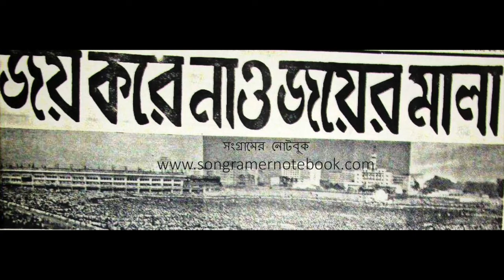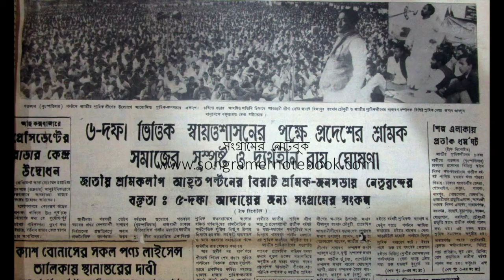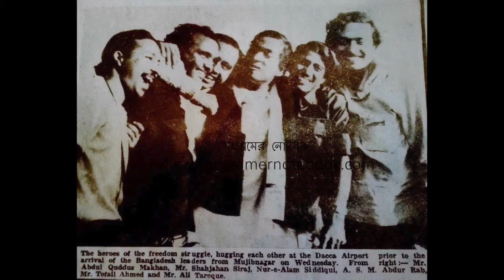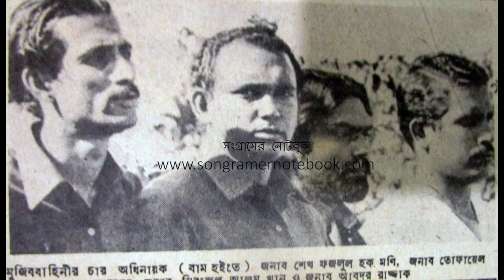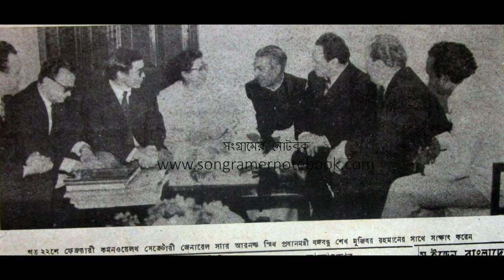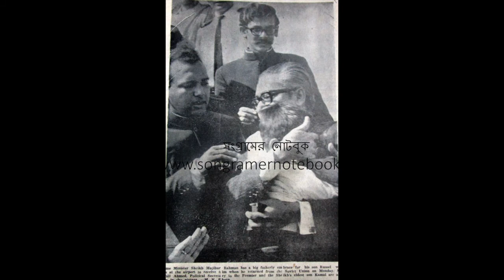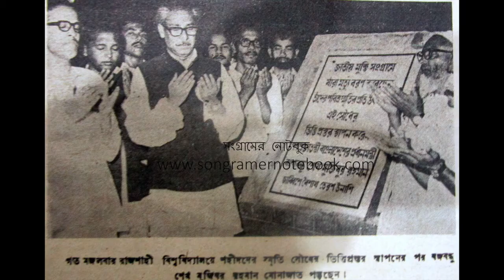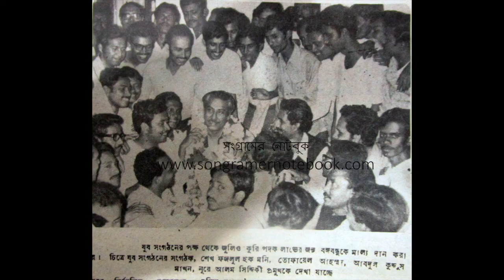গণঅভ্যুত্থানের মহান অধিনায়ক তোফায়েল আহমেদ